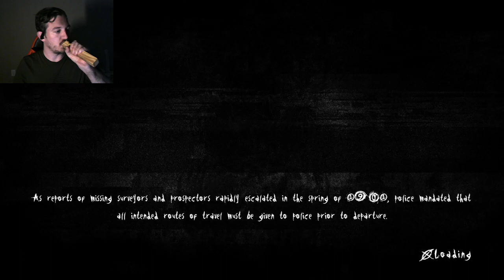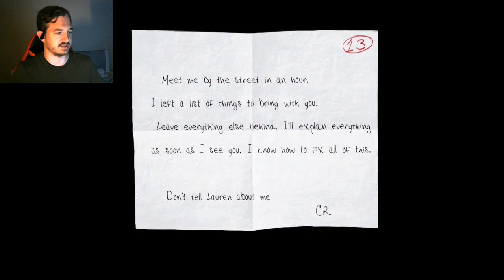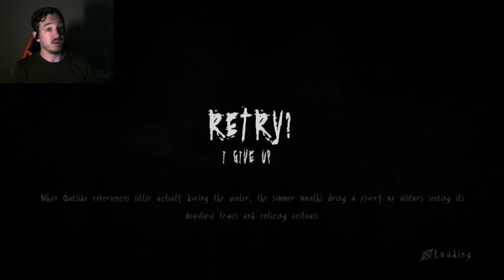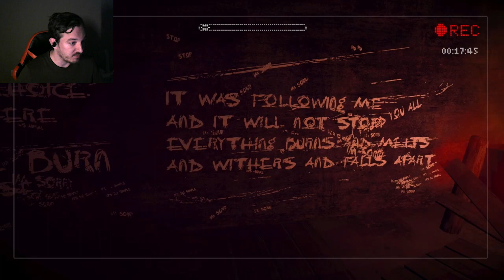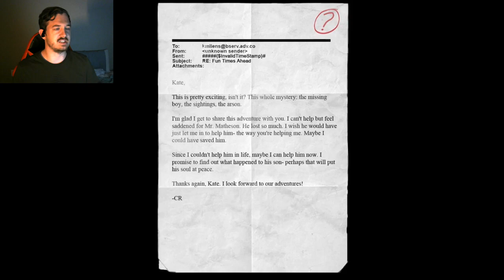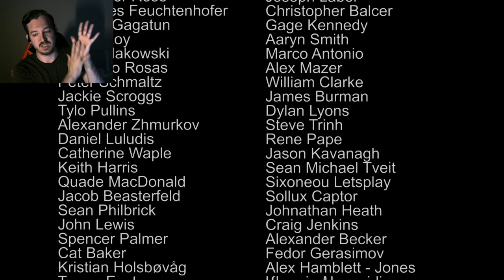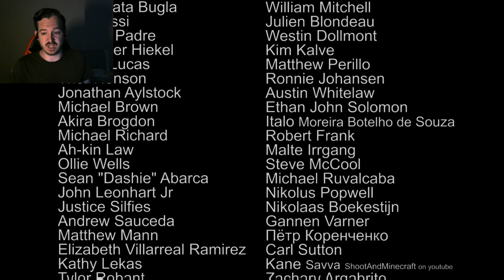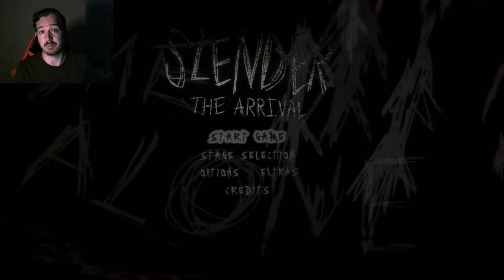THE ARRIVAL ENDS-Slender: The Arrival (END)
Say goodbye to Slendy, while you still can. Enjoy!